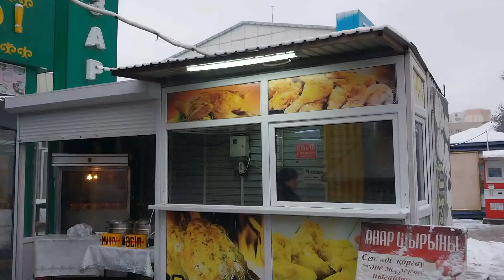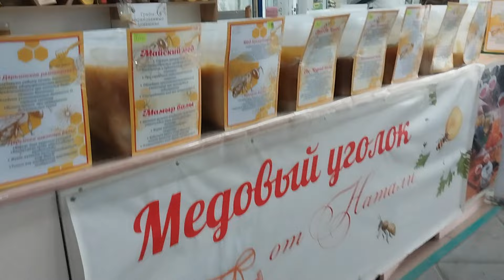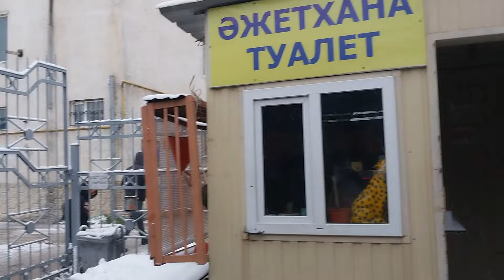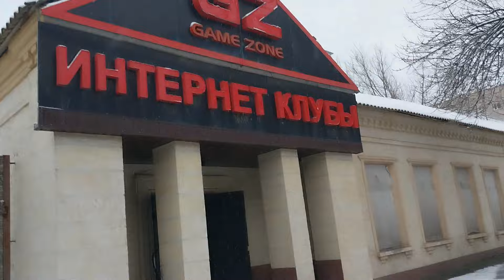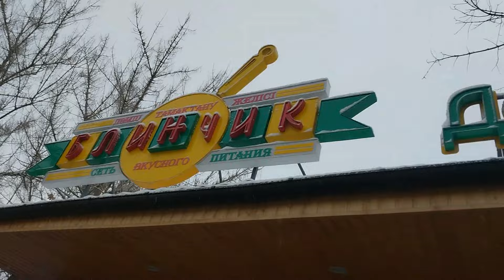Первый снег, проблемный мост, рынок в районе ЯНГИ-ШАХАР Шымкент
Прогулка по части Тамерлановского шоссе.